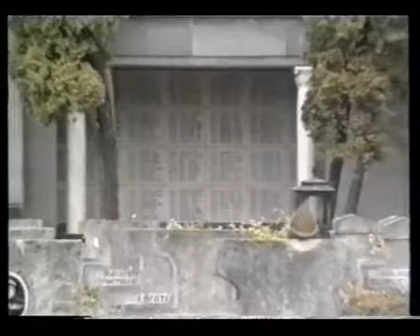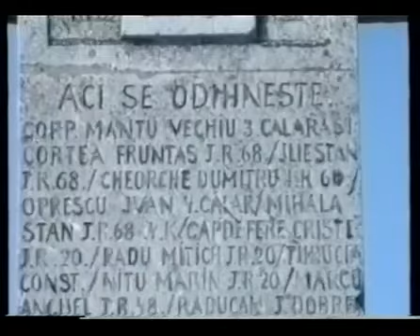In memoria veteranilor primului razboi mondial ep3